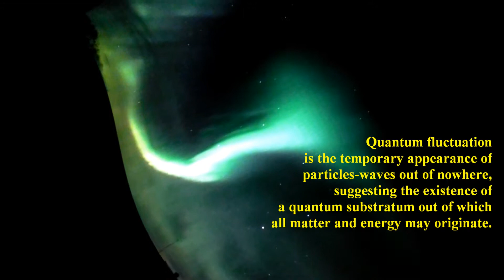'Quantum Fluctuation' from COSMOGONY, John Likides, August 2013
This music video refers to the random appearance and disappearance of particles and waves out of the quantum field that scientists believe underlies spacetime in this universe.